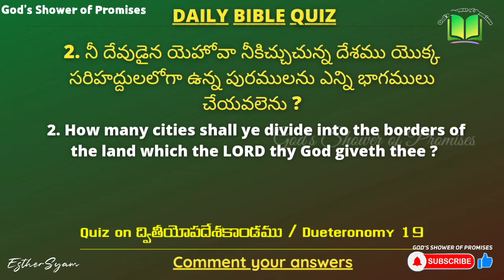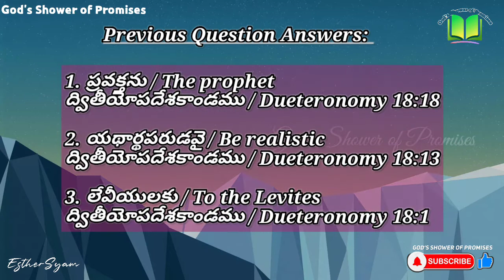273. Daily Bible Quiz | Daily Bible Questions | 02.02.2022